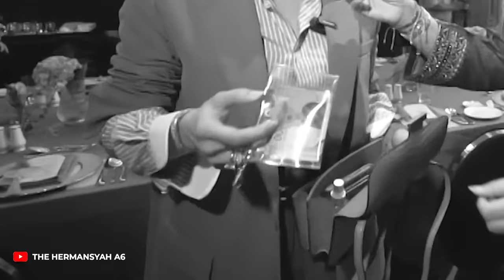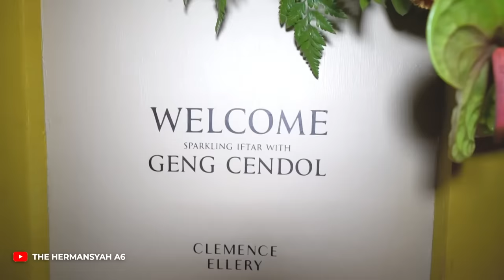TAK DISANGKA ISI TAS ARTIS-ARTIS CENDOL TERNYATA ADA INI!! ASHANTY LIHAT INI KAGET